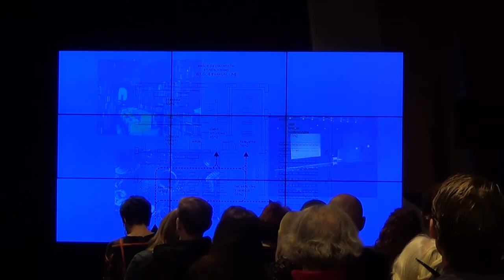NOMUS inauguracja: Intro Anety Szyłak + film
Wprowadzenie dyrektorki NOMUSA i film o powstającej instytucji autorstwa Natalii Jażdżewskiej – studentki Intermediów ASP w Gdańsku

ECS, 26/11/17